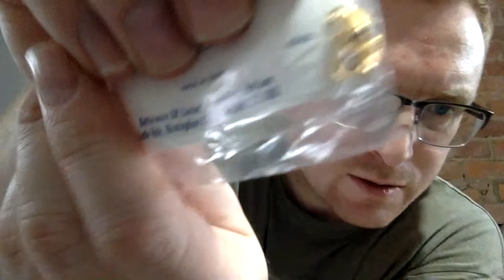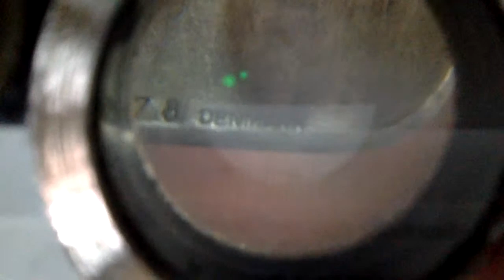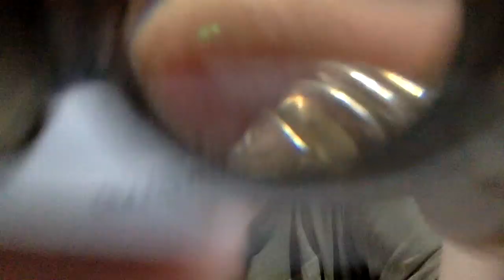Junk Jewellery Box LIVE opening - What Treasures are inside?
Don’t forget to leave your questions, suggestions and comments for me and if you’re not subscribed hit that subscribe button and also click the bell to be notified on new video content.